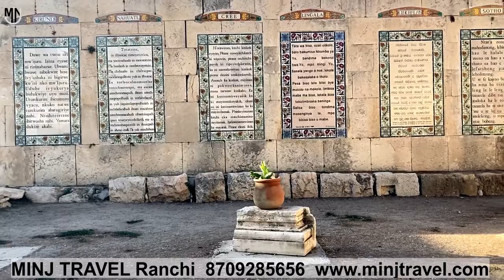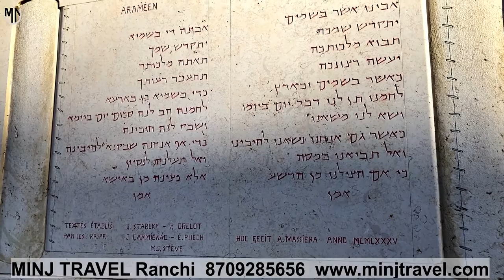प्रार्थना करना यहाँ सिखाया गया | aaj hamlog yesu duara sikhaya prarthna sikhenge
OUR OTHER CHANNEL- KURUKH MOTIVATIONS WITH BIMAL

Gears-
Boya by-M1 Lavalier Microphone-